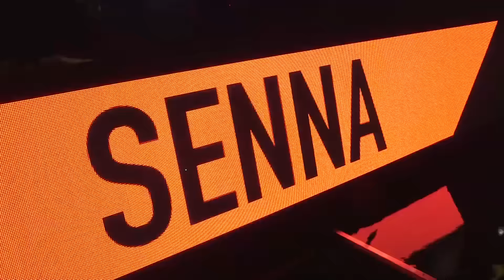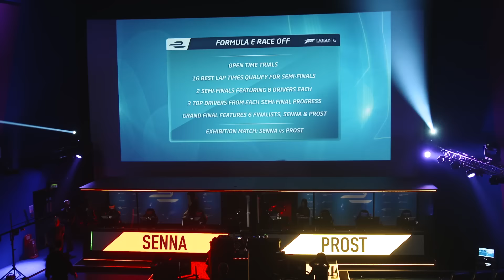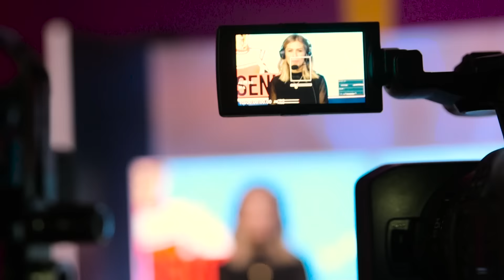Prost vs Senna Forza 6 Race Off (Behind The Scenes) - Formula E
Bruno Senna and Nico Prost went head-to-head at Forza 6 on the Xbox, in front of a live audience at London's Gfinity arena. Here's a look behind the scenes of an event that united gamers, drivers and fans who share a mutual love of driving fast and winning.